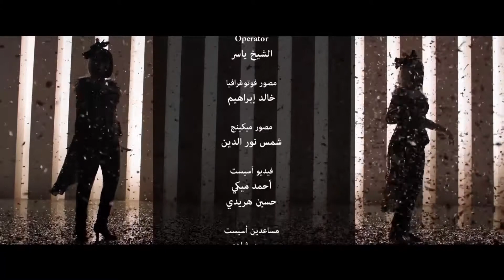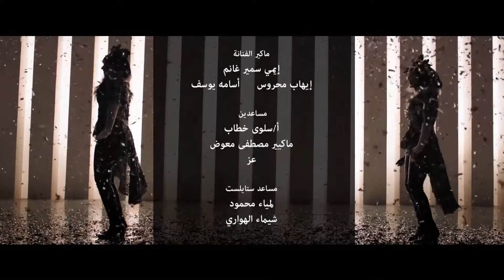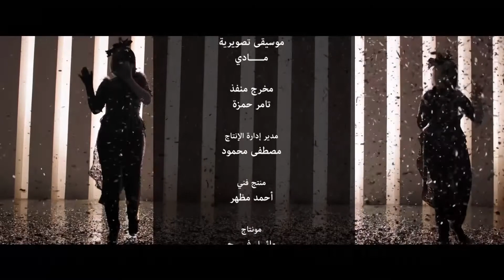مسلسل نيللي وشريهان - الحلقه السابعه والعشرون | Nelly & Sherihan - Episode 27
بطولة ( دنيا سمير غانم - ايمي سمير غانم  سلوي خطاب - محمد سلام - مصطفي خاطر - بيومي فؤاد )
  تامر حمزة (مخرج منفذ)
 ﺗﺄﻟﻴﻒ: مصطفى صقرو محمد عز الدين